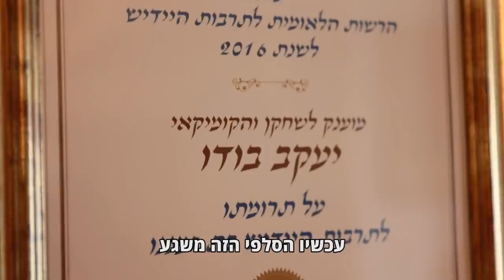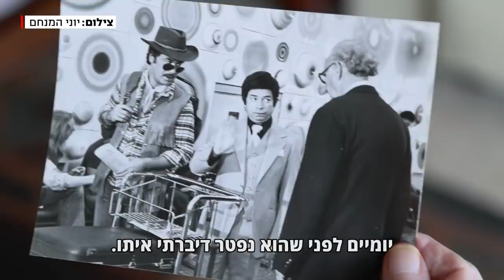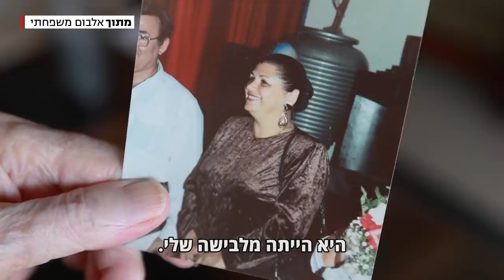בין היידישפיל לקופה ראשית: יעקב בודו בן 90